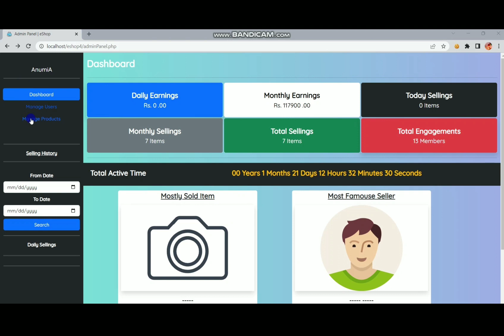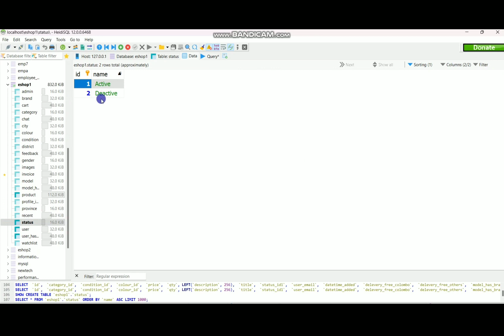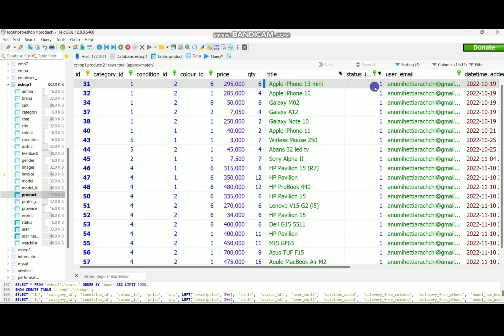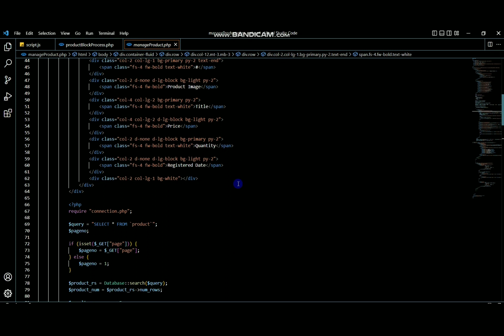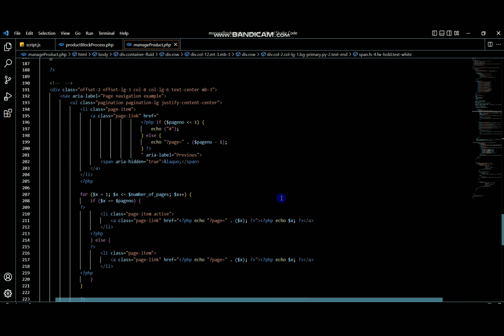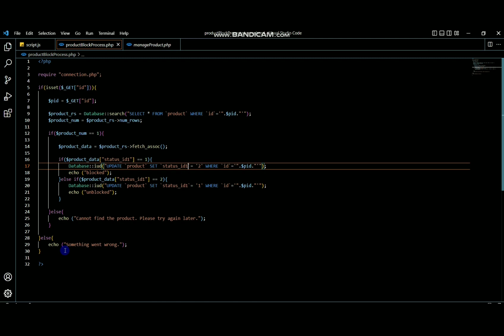44.Design a responsive manage products page in admin panel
44.Design a responsive manage products page in  admin panel

Video title : Program the product registration process including image uploading.